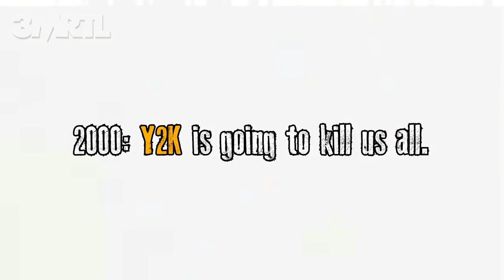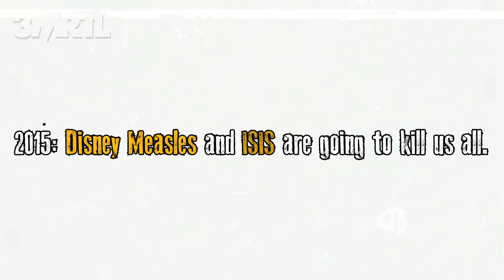Creating Fear: News and the Construction of Crisis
Addressing FEAR based agendas

2000: Y2K is going to kill us all.
2001: Anthrax is going to kill us all.
2002: West Nile Virus is going to kill us all.
2003: SARS is going to kill us all.
2005: BIRD Flu is going to kill us all.
2006: ECOLI is going to kill us all.
2008: The Bad Economy is going to kill us all.
2009: SWINE Flu is going to kill us all.
2010: BP Oil is going to kill us all.
2012: The Mayan Calendar is going to kill us all.
2013: North Korea is going to kill us all.
2014: Ebola Virus is going to kill us all.
2015: Disney Measles and ISIS  are going to kill us all.
2016: Zika Virus is going to kill us all.
2020: CoronaVirus is going to kill us all, but really fear is killing you...Turn off the TV.